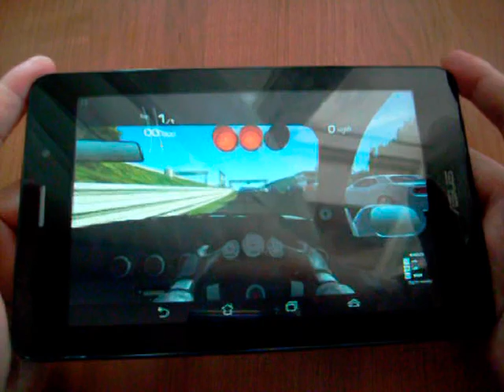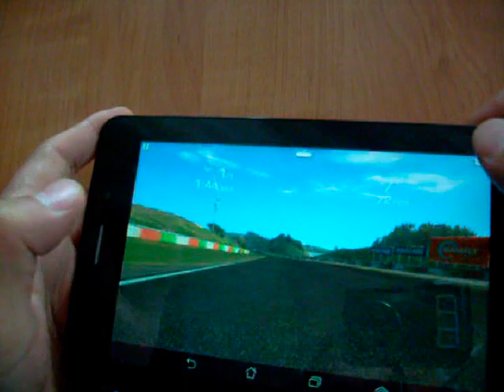Планшет Asus FonePad: игра Real Racing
Редакция SmartShow получила на тестирование новый планшет Asus FonePad, который был впервые представлен на барселонском конгрессе WMC 2013. Планшет оснащен 1-ядерным процессором Intel Atom 1.20 ГГц и телефонным модулем 3G . Оперативная память 1 ГГБ, пользовательская 12 ГГБ, с возможностью расширения через microSD-слот. Система - Android 4.1.2. Экран 7'', разрешение 1280 х 800, по технологии IPS. Видеоускоритель PowerVR SGX540 поддерживает современные игры из Android Market. Емкость аккумулятора - 4270 mAh (до 9 часов работы, реально до ~6)